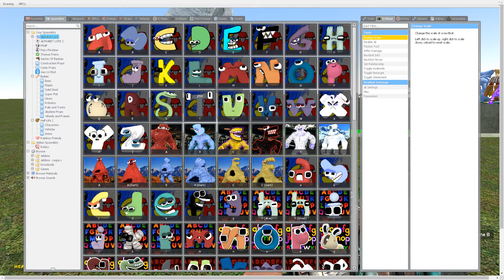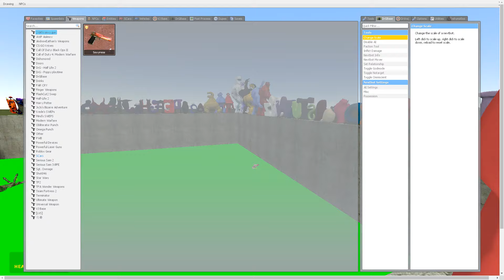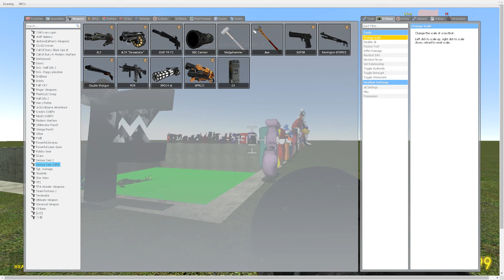DESTROY DOGDAY CATNAP SMILING CRITTERS ALPHABET LORE FAMILY in ACID POOL | Garry's Mod